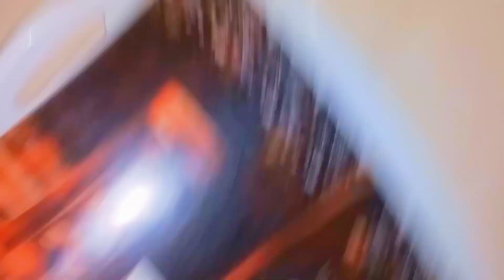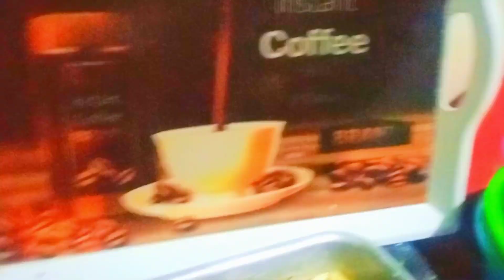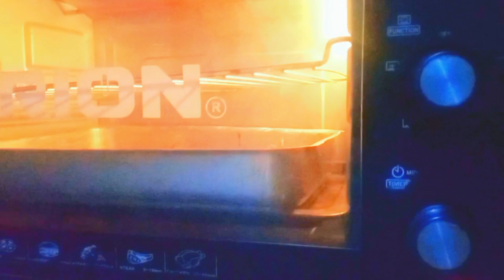كيكه بالشكولاته🍫🥛 واللبن 2فى1بطريقه جديده ومقادير بسيطه للمبتداين والشكل خضير 👌🥧🍮